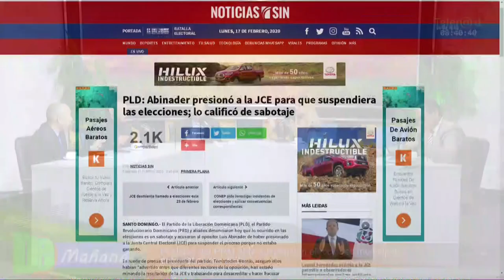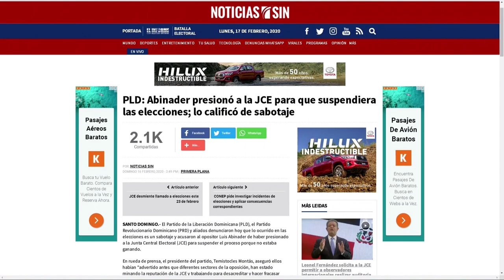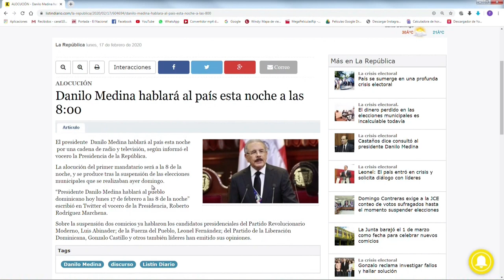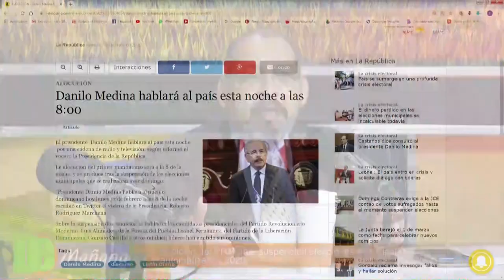Franklin Romero: Algo pasó "desde dentro" para provocar fallo en las elecciones municipales